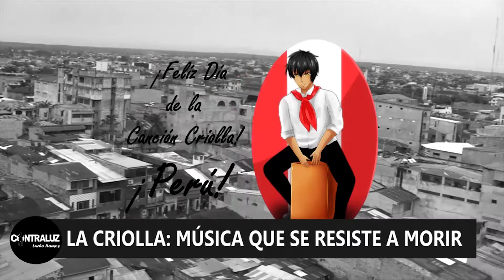LA CRIOLLA: MÚSICA QUE SE RESISTE A MORIR